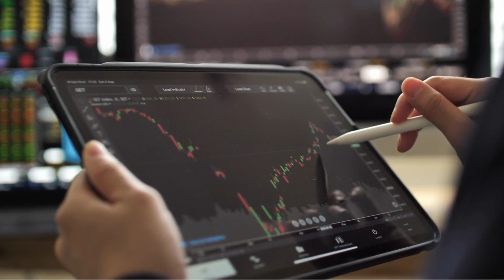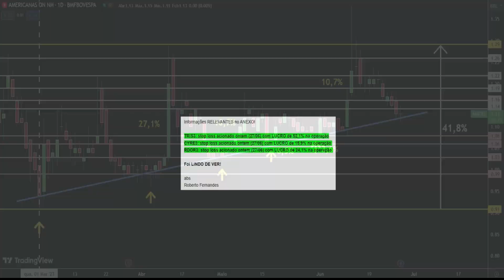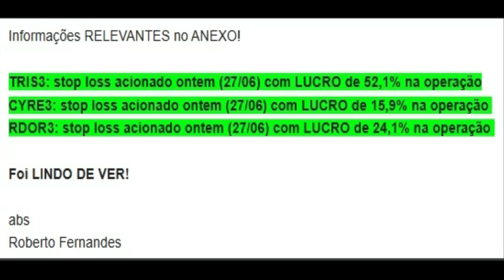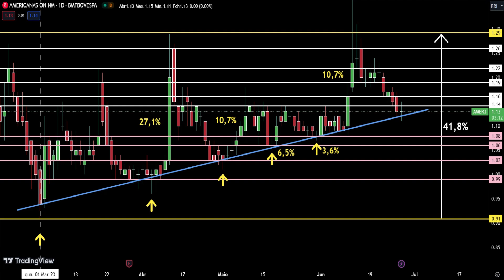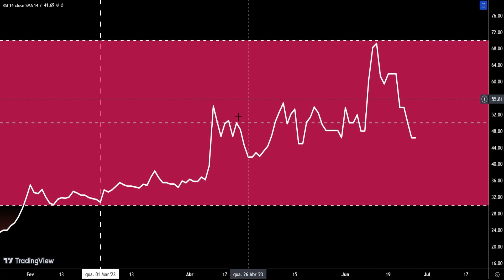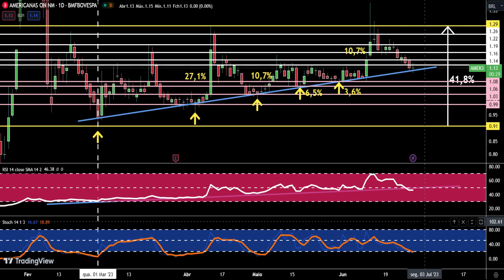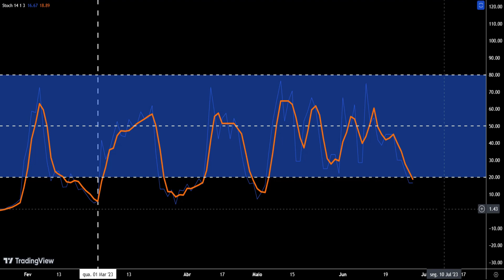AMER3 +1 FATO RELEVANTE! Vale a Pena Comprar Ações de Americanas? Análise Técnica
Saudações. Imagino que vocês estejam acompanhando, de perto, ou distantes, dos últimos acontecimentos, notícias e fatos relevantes sobre as Americanas - AMER3. A ação AMER3 atualmente encontra-se cotada em valor próximo a 1 real, levando as pessoas a enxergarem a ação das Americanas como uma oportunidade. A ação terminou o último pregão de hoje (28/06) sob cotação de R$1,13 e a pergunta que não quer calar é: será que vale a pena comprar ações das Americanas, mesmo em recuperação judicial por que estão baratas? Será que faz sentido utilizar as ferramentas da análise técnica e leituras da análise gráfica para se posicionar nas ações?

No vídeo "Saudações. Imagino que vocês estejam acompanhando, de perto, ou distantes, dos últimos acontecimentos, notícias e fatos relevantes sobre as Americanas - AMER3. O fato é que a ação AMER3 atualmente encontra-se cotada em valor próximo a 1 real, levando as pessoas a enxergarem a ação das Americanas como uma oportunidade. A ação terminou o último pregão que antecedeu o feriado de Tiradentes (20/04) cotada a R$1,14 e a pergunta que não quer calar é: será que vale a pena comprar ações das Americanas, mesmo em recuperação judicial por que estão baratas? Será que faz sentido utilizar as ferramentas da análise técnica e leituras da análise gráfica para se posicionar nas ações? Análise fundamentalista não fez sentido algum nesta ação pelos últimos fatos ocorridos com a empresa.
Hoje, mais um capítulo foi escrito na recuperação judicial da empresa: fora trocada a empresa responsável pelas auditorias contábeis: sai PriceWaterHouse Coopers, entra BDO. A notícia foi compartilhada aos investidores e mercado sob fato relavente. A recuperação judicial das Americanas representa a 4a maior recuperação judicial de todos os tempos no Brasil.

No vídeo "AMER3 +1 FATO RELEVANTE! Vale a Pena Comprar Ações de Americanas? Análise Técnica" compartilho opinião e possíveis setup na ação AMER3, utilizando análise gráfica - técnica." compartilho opinião e possíveis setup na ação AMER3, utilizando análise gráfica - técnica.

Você vai ver nesse vídeo :

0:08 - intro sobre a ação, notícias e mercado
3:28 - análise gráfica com preços-alvo
7:22 - análise técnica - leitura de indicadores